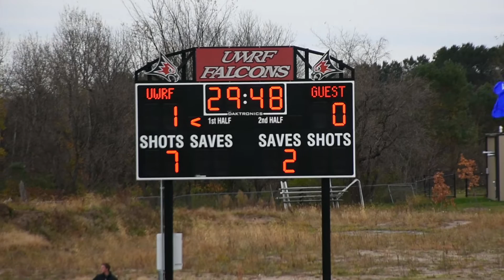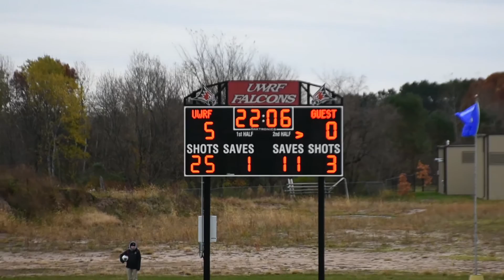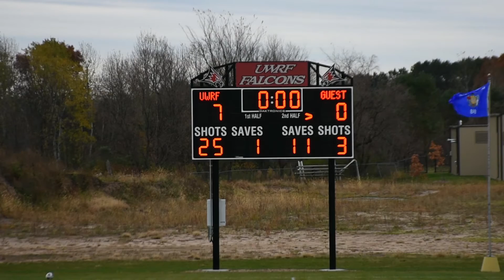UW River Falls Soccer vs UW Superior Highlights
The UWRF soccer team got a big win against a former WIAC opponent. The Falcons are also poised to make the WIAC tournament starting today!